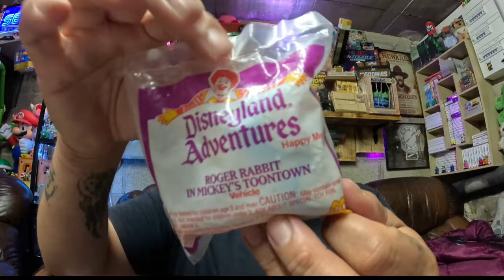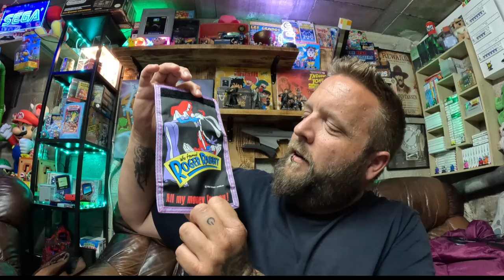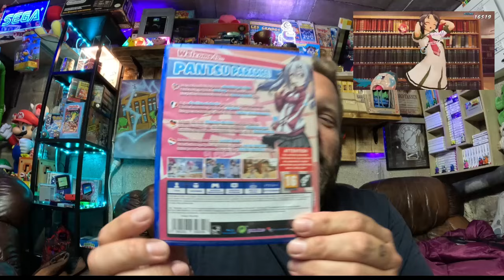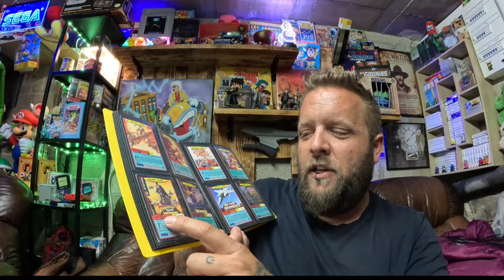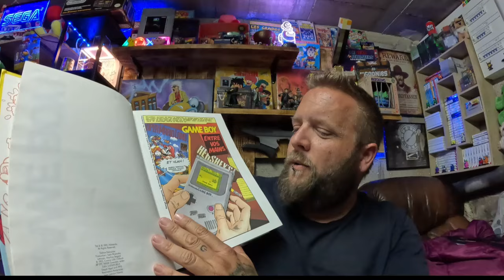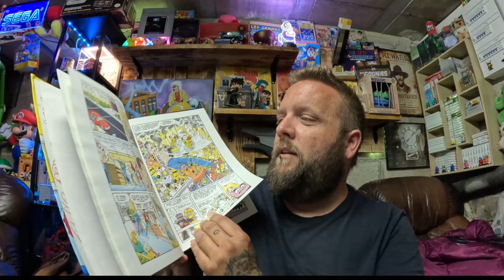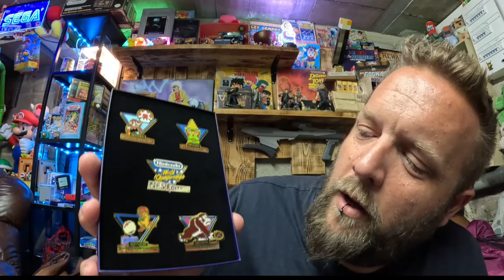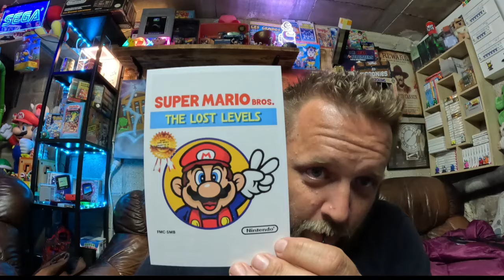Les P'tits kiffe de MYRIX !! Un collector rechercher ! Des objet bien rétro . Abonne toi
Viens découvrir mes achats perso hors VG